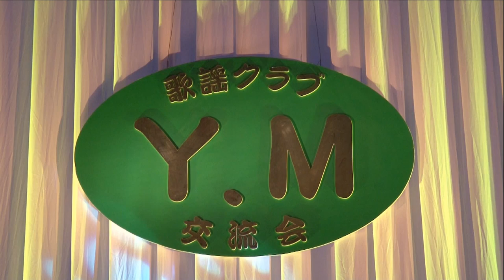阿部茂 『歌があるから生きられる』 YM発表会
2015年2月15日
（広島県福山市北部市民センター）